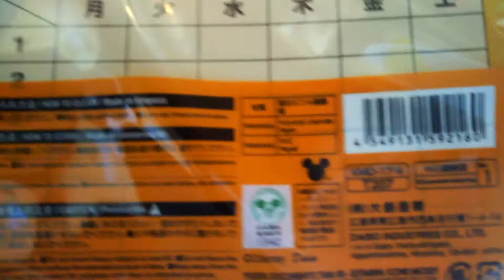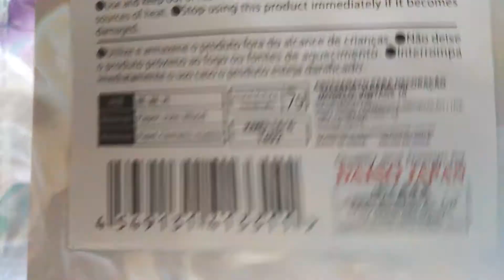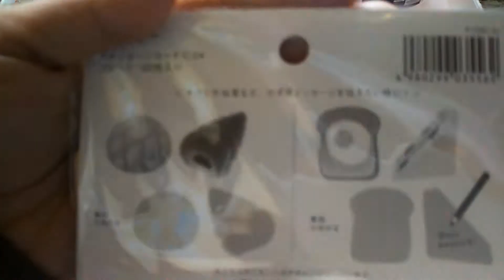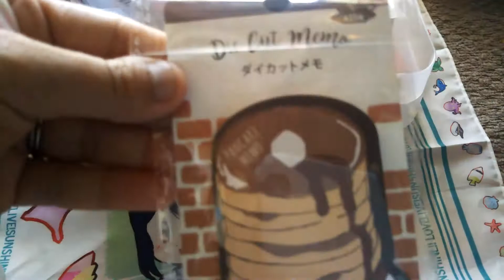【購入品紹介】ダイソー＆キャンドゥ 他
ダイソーとキャンドゥの購入品紹介になります（＾＾）人（＾＾）

最後にガチャなども紹介してます( ´△｀)